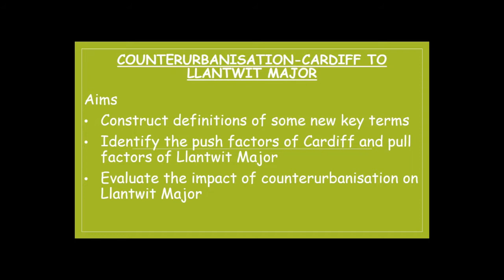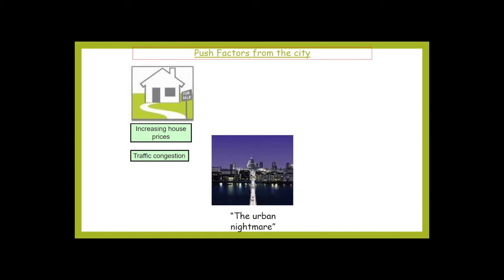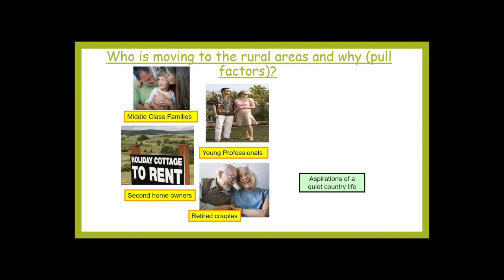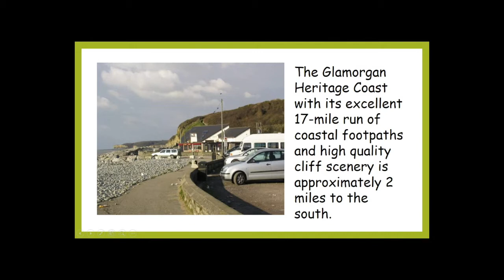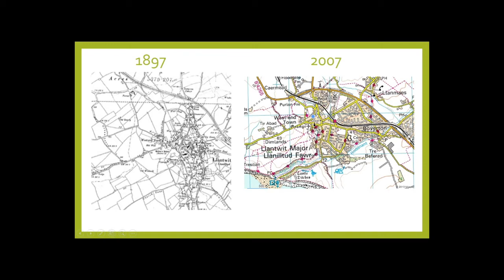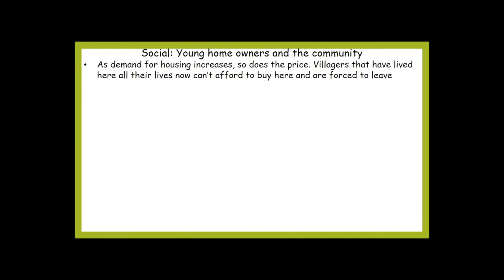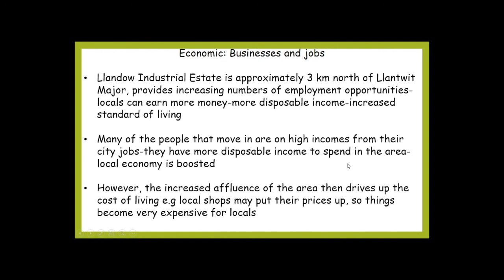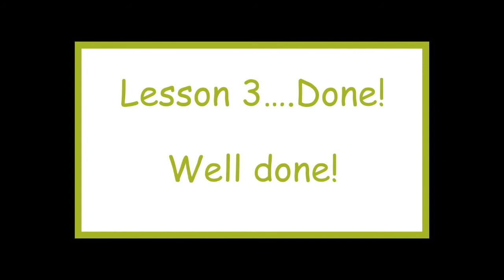GCSE Geography Year 10 Lesson 3 Counter urbanisation